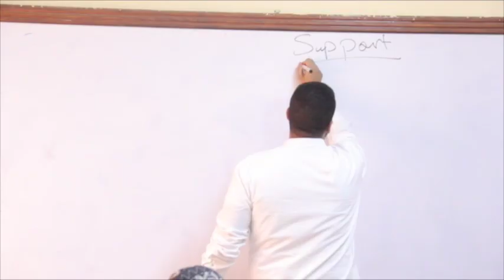Intro Dr Mohamed Daif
dr mohamed daif best bio teacher for 3rd secondry
The page link on facebook